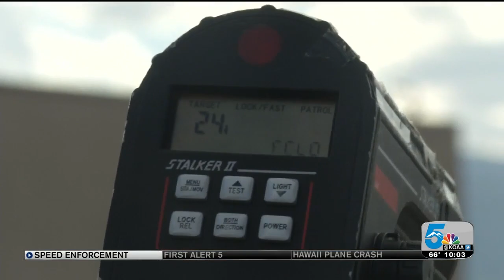CSPD discusses "Slow Down Colorado Springs" program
Colorado Springs Police hope the "Slow Down Colorado Springs" program will make our roads safer.